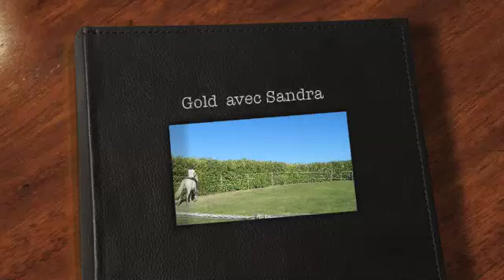Gold avec Sandra